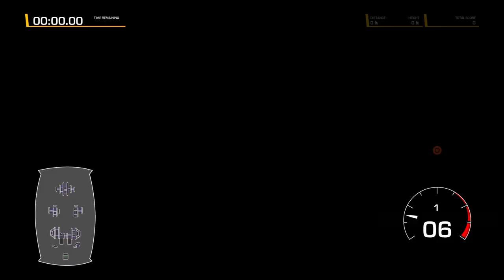Monster Jam Steel Titans 2 sparkle smash